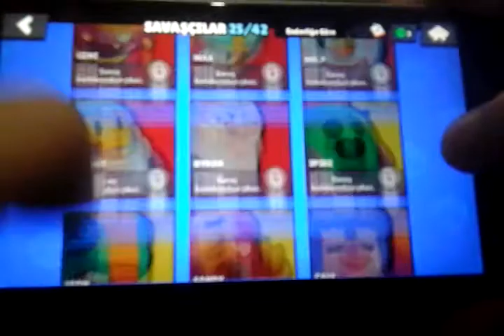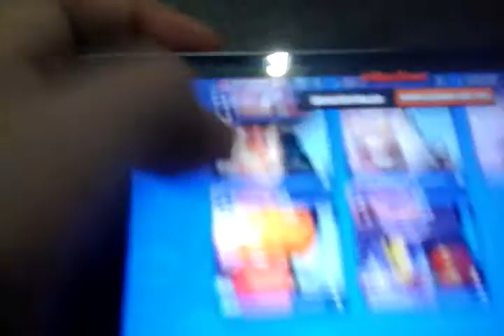Byronu deniyoruz(kesin nerf gelir çok güzel bir karakter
İyi seyirler canlarım 😄